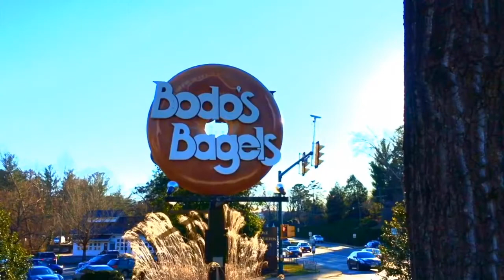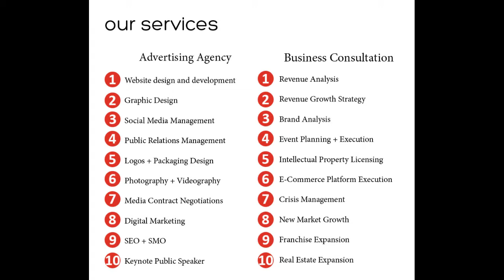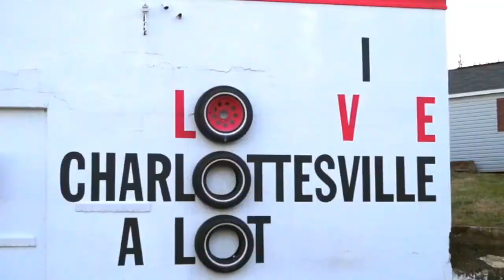Monique Moshier, Owner Of The Happy Cook, On The I Love CVille Show!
Monique Moshier, owner of The Happy Cook, joined me live on The I Love CVille Show!

The I Love CVille Show airs Monday - Friday from 12:30 pm - 1:30 pm on The I Love CVille Network.